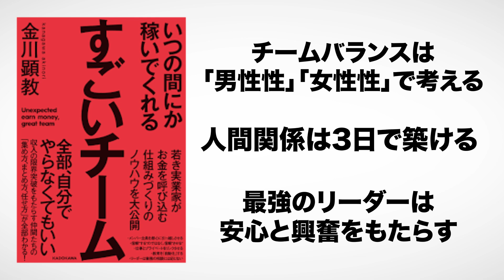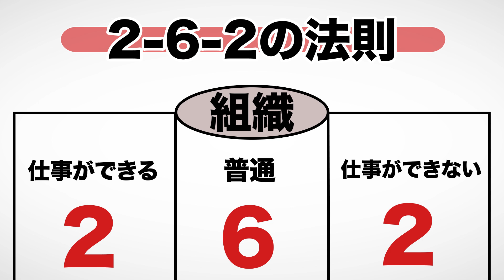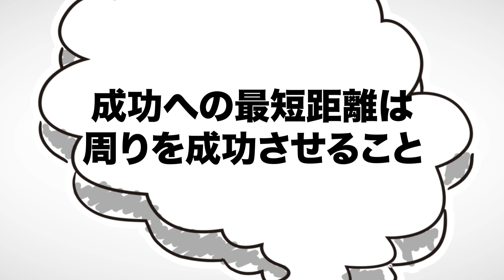【12分で解説】いつの間にか稼いでくれるすごいチーム（金川顕教 / 著）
いつの間にか稼いでくれるすごいチーム（金川顕教著 / KADOKAWA）

今回は僕の『いつの間にか稼いでくれるすごいチーム』を解説します。

信頼関係を構築し、結果を残せるチームを作るには何が必要なのか？

00:00 オープニング
00:54 チームバランスは「男性性」「女性性」で考える
02:32 人間関係は3日で築ける
03:35 教育を自動化しよう
05:20 成功への最短距離は、周りを成功させること
07:13 部下は話を聞きたいのではなく、話を聞いてもらいたい

⬛関連動画

【10分で解説】世界一速く結果を出す人は、なぜ、メールを使わないのか グーグルの個人・チームで成果を上げる方法（ピョートル・フェリークス・グジバチ / 著）

【15分で解説】99%の人がしていない たった1%のリーダーのコツ（河野英太郎 / 著）

【13分で解説】宇宙兄弟とFFS理論が教えてくれる あなたの知らないあなたの強み（古野俊幸 / 著）

【9分で解説】自分の頭で考えて動く部下の育て方 上司1年生の教科書（篠原信 / 著）

1. 商品が事前の記載説明と違っている場合
2. 商品の品質が著しく粗悪なもの
3. 不具合により購入された商品をダウンロードできない場合。